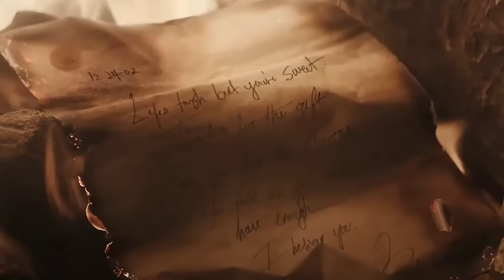Top 10 Awful Lies Jennifer Lopez Tried To Get Away With - Part 2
Whether you love or hate her, it seems that Jennifer Lopez has become the internet’s latest punchbag. Her album received middling reviews, her film was widely panned and her documentary has been the subject of countless viral takedowns on social media. So why are fans turning on her? In this video, we're counting down the Top 10 Awful Lies Jennifer Lopez Tried To Get Away With - Part 2!